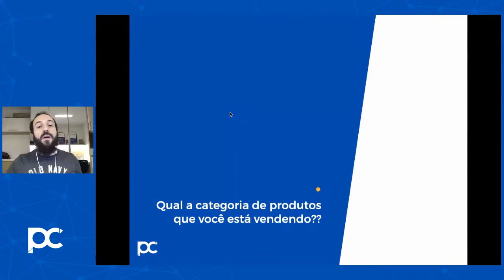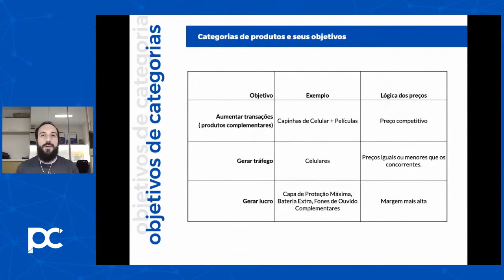Categorização de Produtos: O que é e quais tipos existem?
A categorização de produtos é uma análise do portfólio feita para entender a contribuição de cada produto para a estratégia de vendas da empresa. Neste vídeo nós vamos explicar os tipos de categorias e como explorá-las. Links na descrição 👇

SOBRE O VÍDEO:

A categorização de produtos é uma análise do portfólio feita para entender a contribuição de cada produto para a estratégia de vendas da empresa.

Nessa análise nós buscamos entender o objetivo do produto e como podemos explorar as suas características para maximizar os resultados financeiros, como por exemplo: um produto que possui alta competitividade e grande volume pode ser utilizado para trazer clientes, enquanto um produto com baixa competividade e complementar ao produto anterior, pode ser utilizado para aumentar os lucros.

00:00 - Introdução
00:36 - Produtos complementares
01:23 - Produtos geradores de tráfego
02:33 - Produtos maximizadores de lucro
03:51 - Toda empresa precisa desses produtos

Boas vendas!